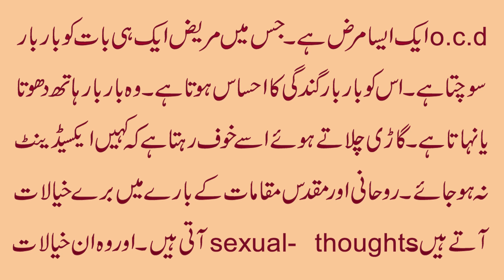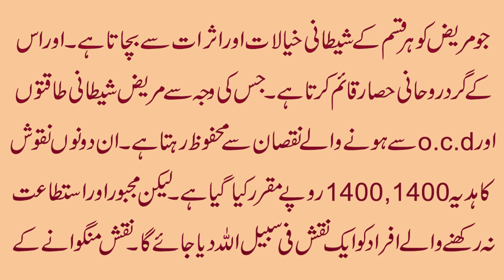O.C.D Se Nijat Pane Ka Rohani Ilaj | Obsession Ya O.C.D Ka ilaj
Aaj ki video ka mozu hain O.C.D Se Nijat Pane Ka Rohani Ilaj | Obsession Ya O.C.D Ka ilaj.
Details k liye video ko last tak dekhian.

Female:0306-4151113